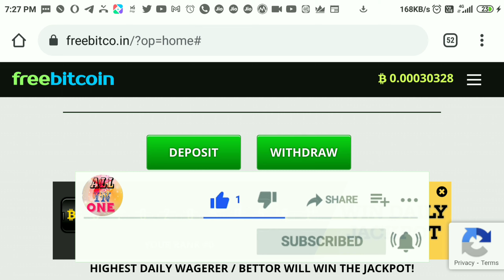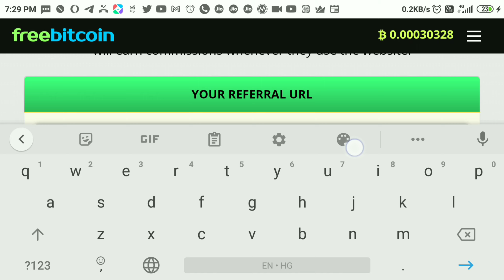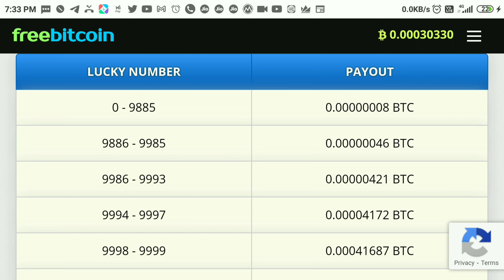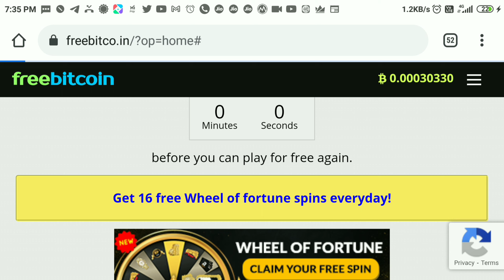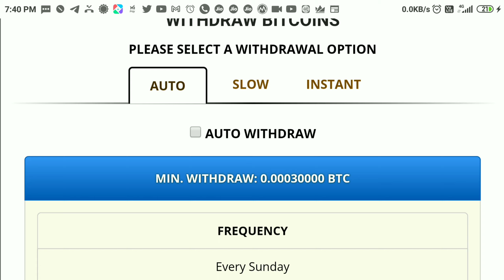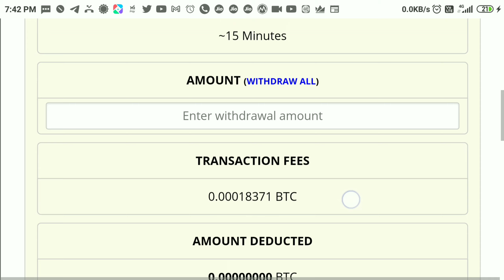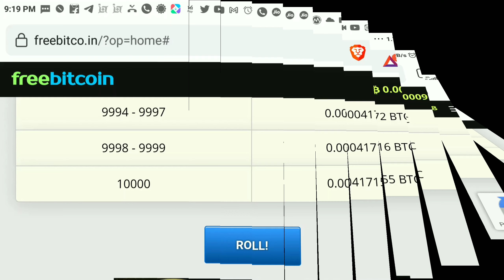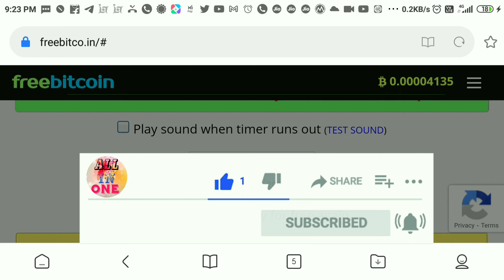Very useful trick | Earn free BTC every hour 100% Free | how to withdrawal Freebitco.in Earnings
Very useful trick,
Earn free BTC every hour 100% Free,
how to withdrawal Freebitco.in Earnings.

10)- Your Phone Browser